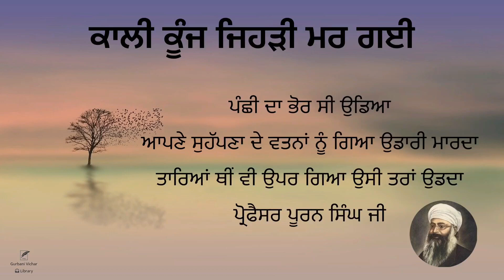Kaali kunj jehdi mar gai | Professor Puran Singh Ji | Spiritual Writing